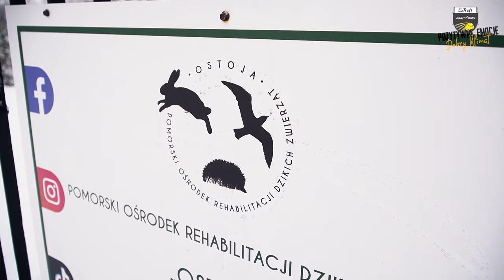Dzień Wolontariusza - Patryk Niemiec w roli pomocnika w ośrodku "Ostoja" | Trefl Gdańsk